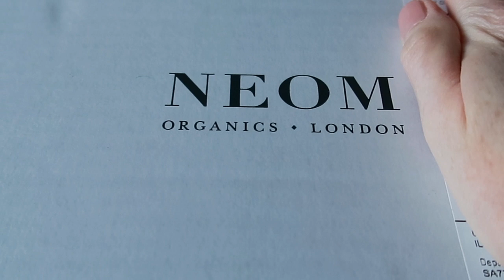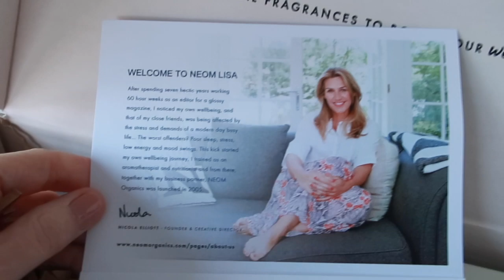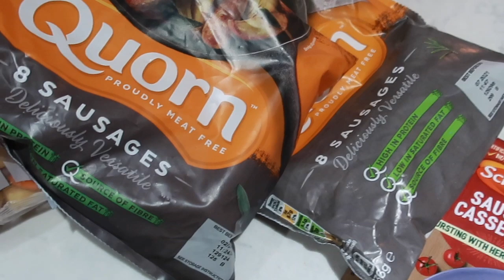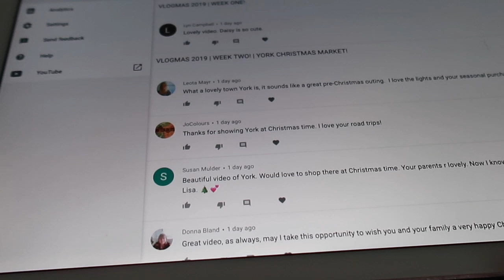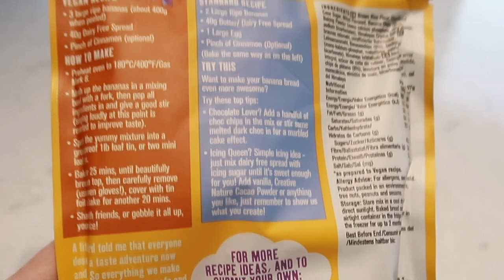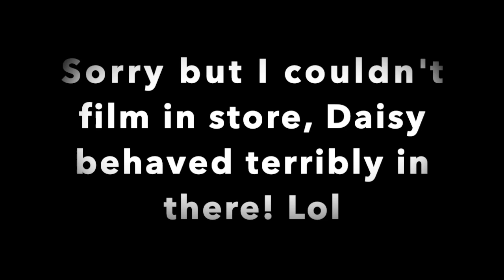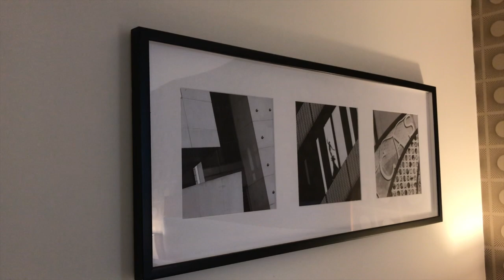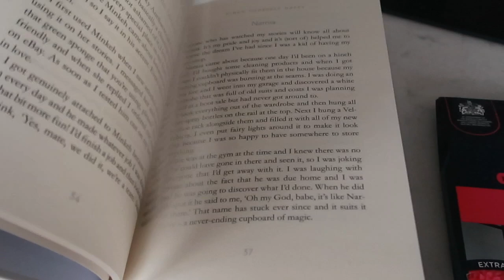VLOGMAS 2019 | WEEK THREE!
Hi my lovelies, welcome to week three of Vlogmas, I can't believe that it will; be Christmas next week, where has the time gone?  I hope you enjoy the upload. xoxo